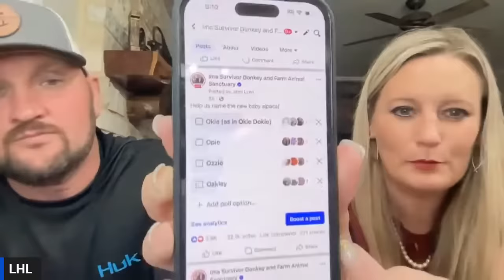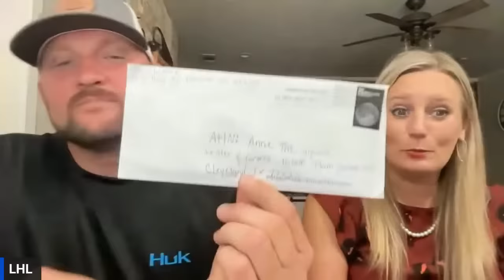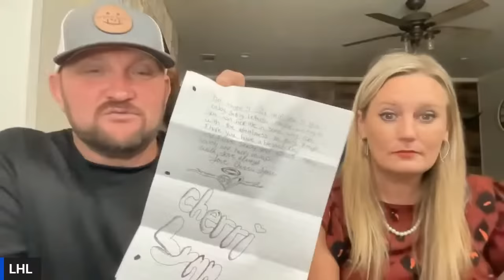Sanctuary Sunday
Hey folks